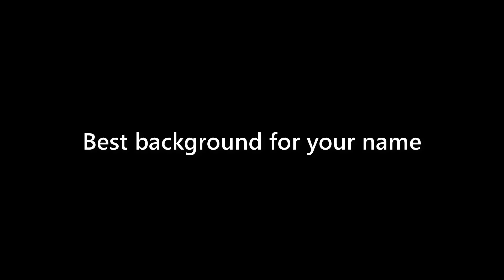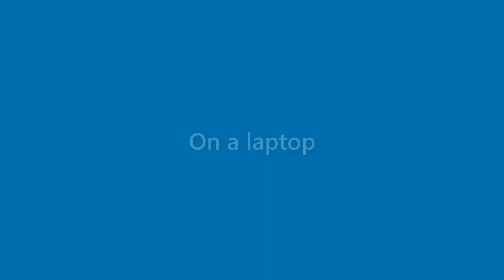Dawn Rivers - appearance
Name Look - Dawn Rivers - appearance. In this video we present "Dawn Rivers" name look and feel in various scenarios.
This video will cover:
How does "Dawn Rivers" look as a personal letterhead?
How does "Dawn Rivers" look on a business card?
How does "Dawn Rivers" look on a computer/laptop screen?
How does "Dawn Rivers" look with different background colors?
How does "Dawn Rivers" look with various fonts?